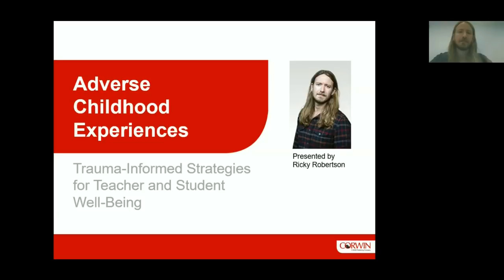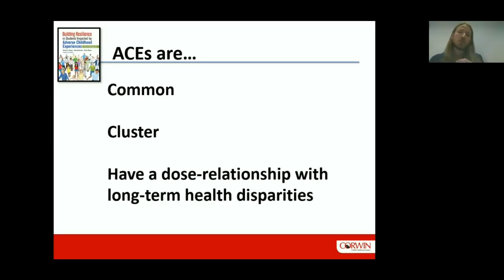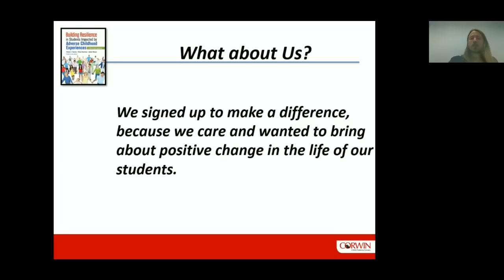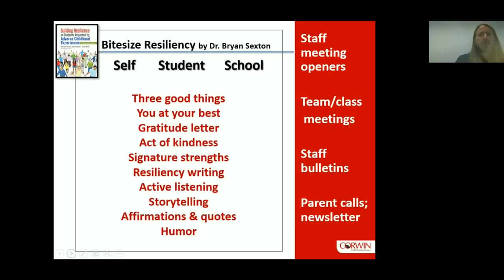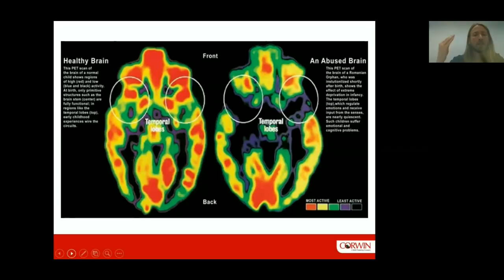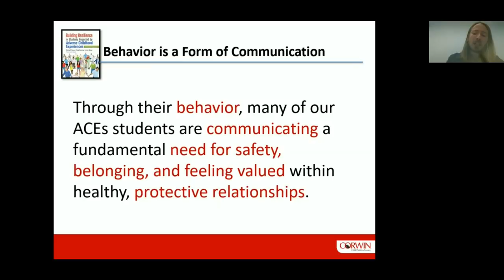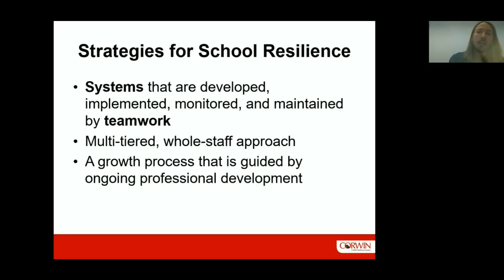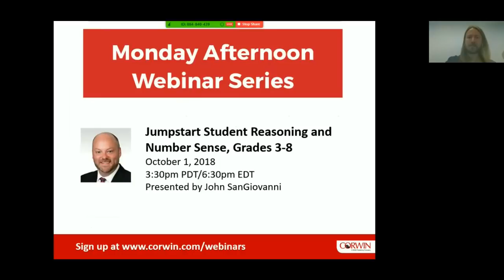Ricky Robertson: Adverse Childhood Experiences Webinar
Ricky Robertson focuses on a whole-staff approach to foster resilience in both students living with Adverse Childhood Experiences (ACEs) and the professionals who work with them in America's rural, suburban and urban schools.